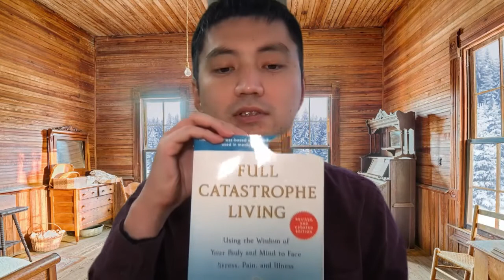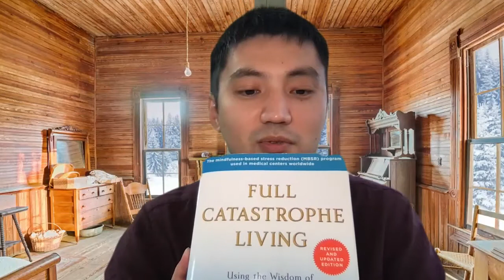"Full Catastrophe"にピッタリくる日本語ないかな〜マインドフルネス講師の独り言30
今日はジョン・カバットジンの著書"Full Catastrophe Living"の「Full Catastrophe」にピッタリくる日本語はないかな〜という話をしてみました。

今回で独り言動画も30回目となりました！いつもご覧頂きありがとうございます。
いつにも増してとりとめがなくごめんなさい。

植田真史：医師・マインドフルネス講師
　　　　　Brown大学認定マインドフルネスストレス低減法 (MBSR) 講師

【無料メールマガジン Home of Mindfulnessからのお手紙】
ご登録頂けましたら毎週火曜日20:00-21:00の無料オンライン瞑想会へのご案内を差し上げます。